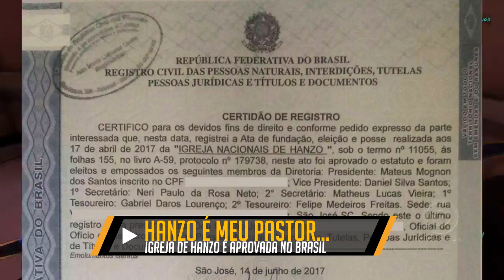BR REGISTRA IGREJA NACIONAL DE HANZOS EM CARTÓRIO - Central News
E quando você pensava que não podiam inventar mais nada de surpreendente, o brasileiro vai e faz isso!

(OVERWATCH)